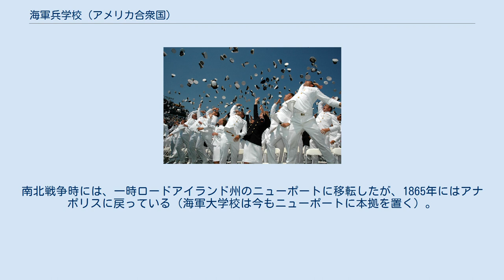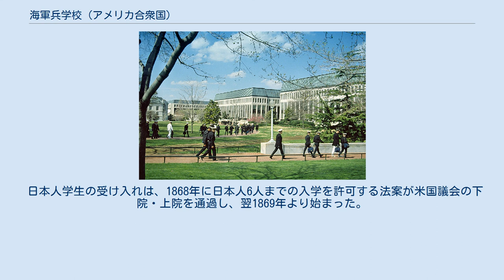海軍兵学校 (アメリカ合衆国)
アナポリス_(メリーランド州)
ジェームズ・ポーク
正門 キャンパス 礼拝堂 卒業式での伝統である帽子投げ。
2007年撮影。
 1929年当時の制服（ハインライン） アメリカ合衆国海軍兵学校（英語: United States Naval Academy、USNA）は、アメリカ海軍及びアメリカ海兵隊の士官学校。
アメリカ海軍作戦部長直轄。
1845年設立。
所在地はメリーランド州アナポリス。
通称アナポリス（Annapolis）。
 1845年設立。
アナポリスには1850年に移転してきている。
海軍兵学校ができる以前はアメリカ陸軍の駐屯地であった。
従来、海軍士官の養成は艦艇乗り組みの洋上勤務を通じて行われており、陸上に学校を設けて士官教育をするようになったのは、世界でも本校が最初である。
南北戦争時には、一時ロードアイランド州のニューポートに移転したが、1865年にはアナポリスに戻っている（海軍大学校は今もニューポートに本拠を置く）。
 入学可能年齢は17歳から23歳までで、未婚者であること等の条件がある。
設立当初は男性のみの学校であったが、1976年以降は女性の入校も認めている。
兵学校の生徒（学生）はMidshipman（士官候補生）と呼ばれ、4年間の教育課程を経て卒業すると少尉に任官する。
大半はアメリカ海軍または海兵隊で少なくとも5年間勤務するが、陸軍、空軍、沿岸警備隊に入隊することも可能。
外国の留学生もおり、彼らは卒業後母国の国軍に入隊する。
 海上自衛隊からは、1等海佐と3等海佐が1名ずつ連絡官として派遣されており、教官として勤務している。
逆にアメリカ海軍からも大尉または少佐が1名、広島県江田島の海上自衛隊幹部候補生学校に派遣されており、同様に教官として勤務している。
 日本人学生の受け入れは、1868年に日本人6人までの入学を許可する法案が米国議会の下院・上院を通過し、翌1869年より始まった。
以下、中退者を含む入学者。